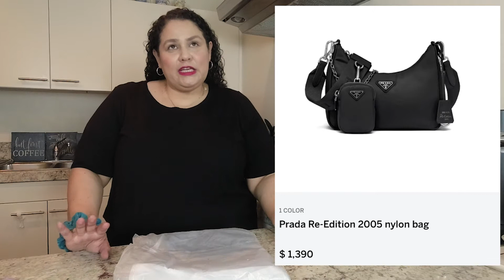ASOS HAUL - Desinger Dupes or Replicas? Prada Re-edition Nylong Bag & McQueen Sneakers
Have you ever bought a desinger replica or dupe?  I have been watching a lot of videos about desinger replicas and dupes.  I was curious to see them for my self.  I purchased a few desinger dupes from Asos. Watch the video to see my reaction and what I really think about these dupes for Prada and Alexnader McQueen.

Sharing the Deals!
1.
2. Rakuten Referral Get $30!!
3. $25 off on your first order @RebeccaMinkoff and get I $25 for each successful referral.
4.

Lots more videos coming soon!